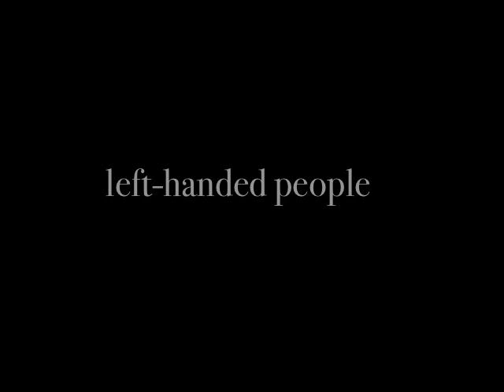VeganNun: left-handed people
If someone abstains from some of the greatest things in life, then they have a right to make outrageous and unfounded claims about the restricted world they live in.